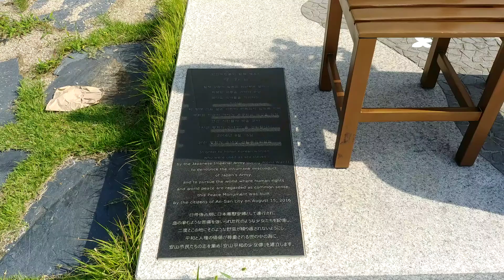안산시 평화의소녀상 2019년08월03일 은하수TV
안산시 평화의소녀상 2019년08월03일

평화의 소녀 상은 일본 군 '위안부' 피해자의 모습을 형상화한 것으로 보편적으로 설치 되어 있는 조형물은 불규칙하게 잘라진 단발머리로 의자 위에 손을 꼭 쥔 채 발꿈치를 살짝 든 맨발로 앉아 있으며 소녀의 왼쪽 어깨에는 새가 앉아 있고 소녀 상이 있는 바닥에는 할머니 모습의 그림자가 있다.

소녀 상 옆에는 빈 의자가 놓여 있다. 단발머리는 부모와 고향으로부터의 단절을 의미하며, 발꿈치가 들린 맨발은 전쟁 후에도 정착하지 못한 피해자들의 방황을 상징한다. 새는 세상을 떠난 피해자들과 현실을 이어주는 매개체다.
소녀 상 옆에 놓인 빈 의자는 세상을 떠났거나 세상에 드러나지 않은 모든 피해자를 위한 자리다. 빈 의자에는 일반인이 앉을 수도 있다. 아픈 과거, 문제를 해결해야 할 현재, 함께 평화를 지향하는 미래 등의 상징을 담아 형상화한 것으로 일본 군 '위안부' 피해자들의 아픔, 명예와 인권 회복, 그리고 평화 지향의 마음을 담았다.

평화의 소녀 상은 위안부 피햬 여성들의 명예와 인권회복 전쟁 종식 및 평화 실현등을 목적으로 2007년 경남 하동군 평사리에 처음 세워진 이후 국내외 여러 군데에 세워졌는데, 형상이 동일하지는 않다. 서있는 모습도 있고,  또 군'위안부' 피해자를 조각으로 형상화한 것도 있는데, 예컨대 나눔의 집에 설치된 소녀 상 못다 핀 꽃은 군‘위안부’ 피해자  할머니의 그림을 기초로 피해자를 형상화한 첫 작품이다. 이외 여러 작가들에 의해 기념비가 만들어졌고, 서울 뿐만 아니라 전국에, 그리고 워싱턴의 비처럼 국외에도 세워져 일본 군 위안부’ 문제의 의미를 세계인에게 알리고 있다